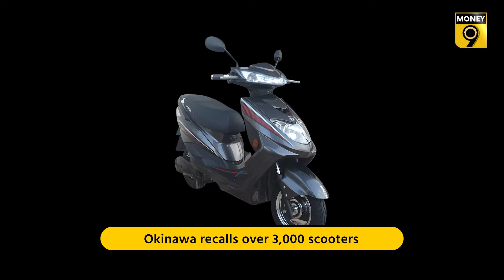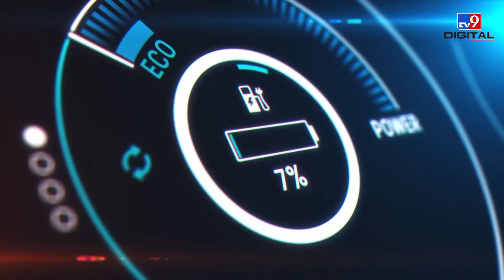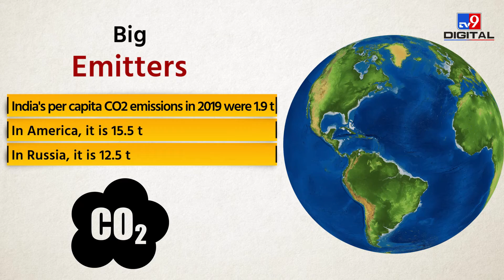Money9 Special: The revolution of electric vehicles slackened before it caught on fire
The speed with which the EV revolution started in India, now suddenly this whole story seems to be turning at the same speed. The flames rising from electric scooters have added fuel to the flame of this revolution. People are scared and the government has sweat on its forehead. EV companies are clueless. As for the safety of electric vehicles, it is as if the power has been cut. But what is the whole matter? Watch the video to know-